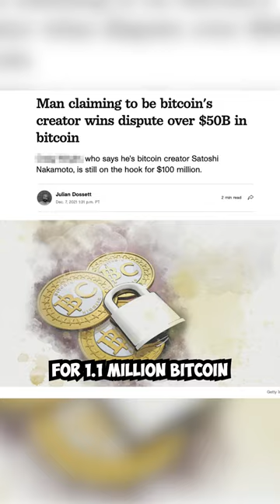Satoshi Nakamoto has been found…(Seriously)